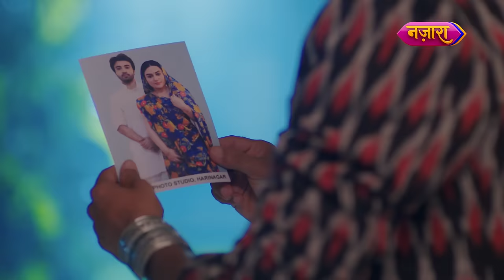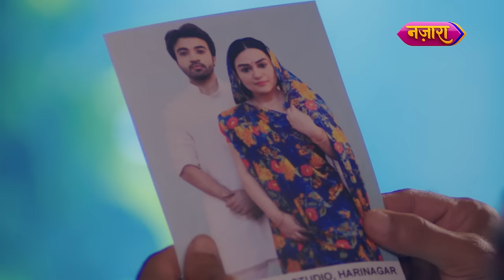Aakash Ne Uthaaye Nandini Ke Charitra Pe Sawaal | FULL EPISODE- 37 | Dhartiputra Nandini | Nazara TV